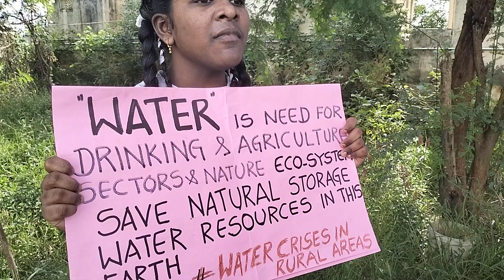Save Soil and Save Rural Villages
Let's think a little about villages!🌾
 Let's think about our soil and our land!🌾
 If there is no countryside, where will the food for the townspeople come from?

In the name of civilizations there are huge changes in nature and land, population and pollution and basic needs for population are also increasing. The basic human needs of any civilization, like water, air, food and climate as well as the help of nature. Everywhere, there is increasing scarcity of water for drinking and agricultural activities. Rural and urban areas. Ground water is gradually decreasing in rural areas, the supply of agricultural production is decreasing in this urban civilization, look at the villages around you, look at the villages near you, ask your rural areas, and also ask about your villages, how is the village climate, ask how is the agriculture sector ❓ Let's help the villages, let's help the farmers in the villages, let's protect the crop lands that we cultivate, the crop lands that provide food products and this agricultural sector that provides food to billions of people to meet the growing population. We have forgotten where it came from, we have forgotten the agricultural fields! 🌾Come let's save the soil, let's save the agriculture sector, there are many job opportunities in this agriculture sector, there is also income, the ability to give life to the next generation is in the soil... So let's save this soil🌾 Let's save our villages 🌾

 Geetika Venkatesan
 12 years old, international youth environmentalist and climate activist 🔥